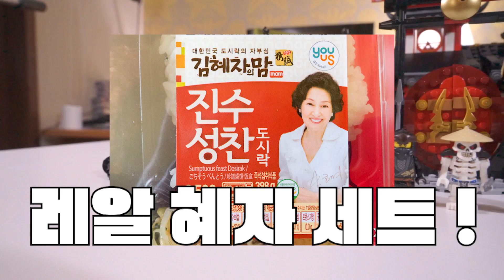닌자고 레거시 스핀짓주 리뷰 l 꾸삐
🚑자막 도와주실 꾸러기 👉영상 톱니바퀴 더보기 👉자막 추가

🎁택배주소 👉서울특별시 강남구 테헤란로 518 15층 샌드박스 꾸삐브릭